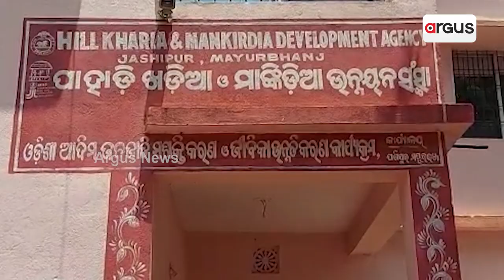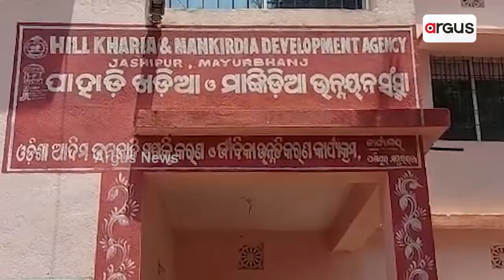ରାଜ୍ୟରେ କେବଳ ପ୍ରଚାରରେ ହେଉଛି ଆଦିମ ଜନଜାତିଙ୍କ ବିକାଶ || Mankadia Tribe || Neglected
ରାଜ୍ୟରେ କେବଳ ପ୍ରଚାରରେ ହେଉଛି ଆଦିମ ଜନଜାତିଙ୍କ ବିକାଶ । ବଣ୍ଡା ଓ ଜୁଆଙ୍ଗଙ୍କ ପରେ ସାମ୍ନାକୁ ଆସିଲା ମାଙ୍କଡ଼ିଆ ଆଦିବାସୀଙ୍କ ଦୁର୍ଦ୍ଦଶା । ୨୩ ବର୍ଷର ସରକାରର ଅପାରଗତାର ପ୍ରମାଣ । ମୟୂରଭଞ୍ଜର ମାଙ୍କଡ଼ିଆଙ୍କ ପାଖ ମାଡ଼ିନାହିଁ ବିକାଶ ।